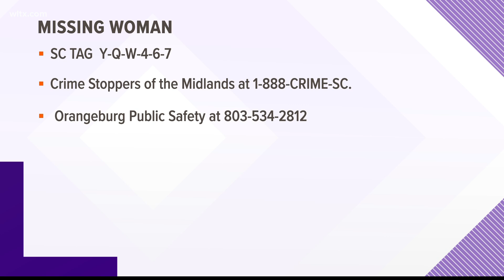SC family looking for woman last seen three weeks ago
The search continues for a woman who's been missing since the beginning of the month. News 19 spoke with the woman's mother. More